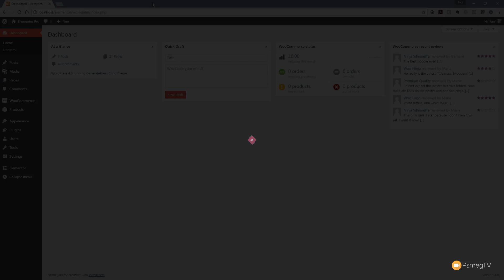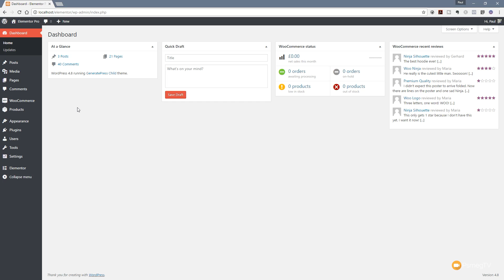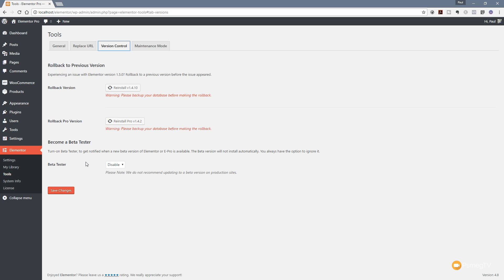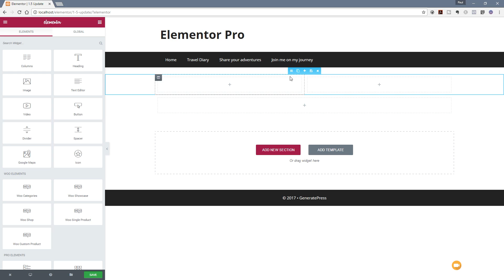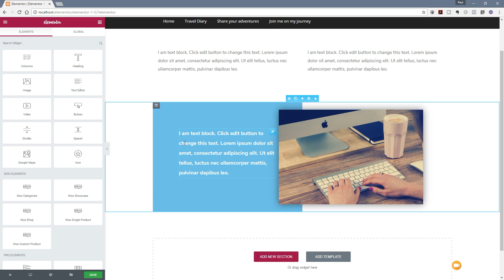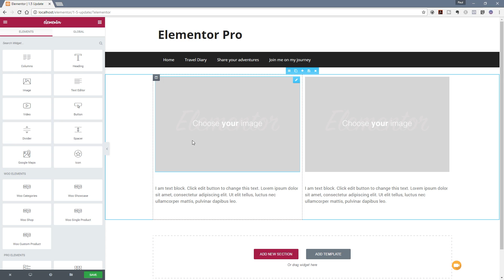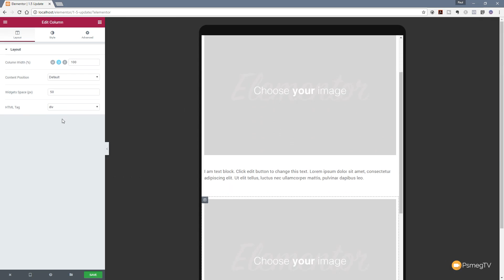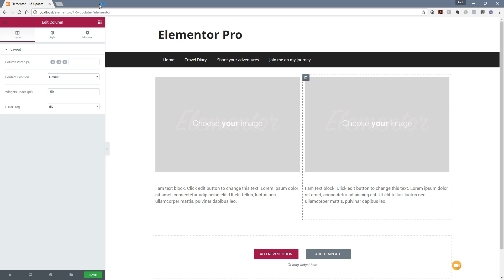6 Awesome new Features in Elementor 1.5 Update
The new Elementor 1.5 Update is with us and introduces a load of great new features. Here are 6 of the best!

See some of the awesome new Elementor 1.5 for Wordress update adds to this powerful Visual Page Builder.

See how to take advantage of the Rollback features, Z-Index options, Enhanced Interface and so much more...